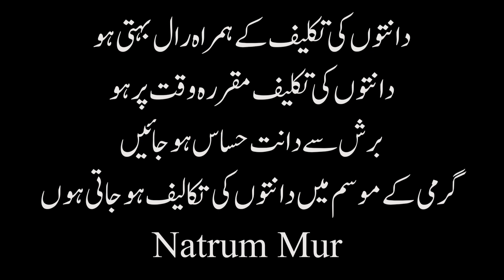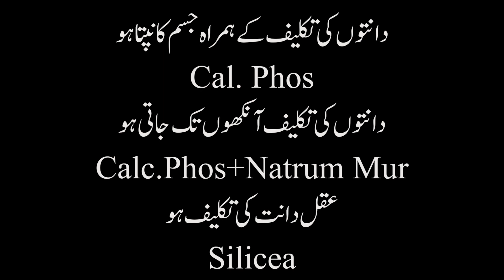Teeth Problems & Homeopathy | دانتوں کے مسائل اور بائیو کیمسٹری | Explorer of Homeopathy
teeth pain homeopathy
homeopathic medicine for teeth and gums
homeopathy heals
teeth,masters homeopathy
toothache treatment in homeopathy
toothache homeopathy medicine